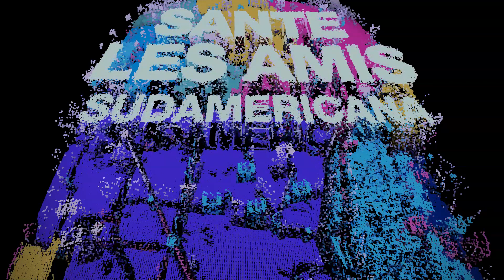Sante Les Amis - Brasil (Slowed + Reverb)